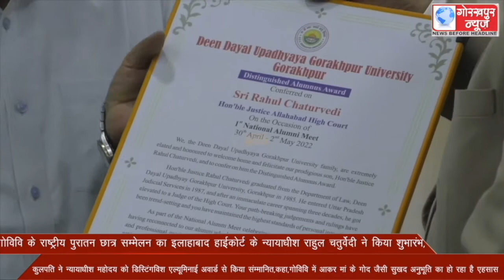गोविवि के राष्ट्रीय पुरातन छात्र सम्मेलन का इलाहाबाद हाईकोर्ट के न्यायाधीश राहुल चतुर्वेदी ने किया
गोविवि के राष्ट्रीय पुरातन छात्र सम्मेलन का इलाहाबाद हाईकोर्ट के न्यायाधीश राहुल चतुर्वेदी ने किया शुभारंभ, कुलपति ने न्यायाधीश महोदय को डिस्टिंगविश एल्यूमिनाई अवार्ड से किया संम्मानित,कहा,गोविवि में आकर मां के गोद जैसी सुखद अनुभूति का हो रहा है एहसास